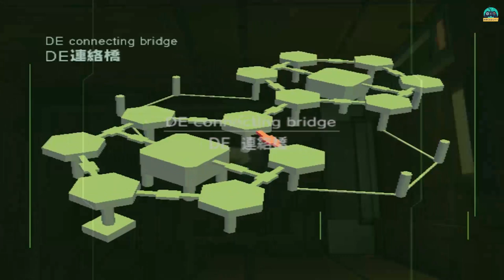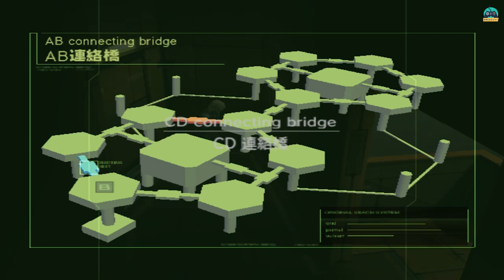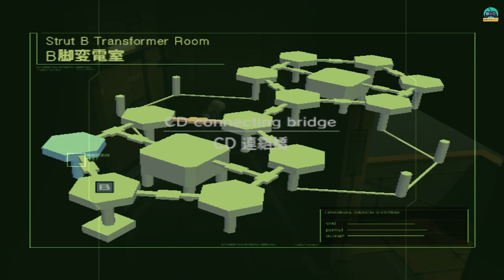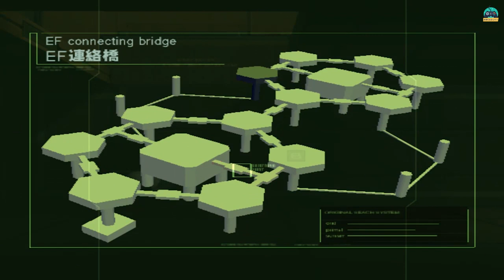[Let's Play] MGS2 #04